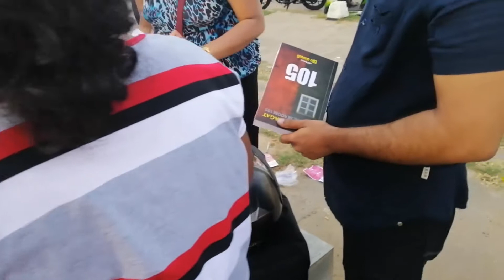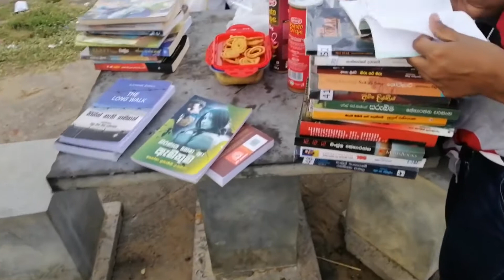Book Exchange Circle @ Panadura Beach | Sinhala book review